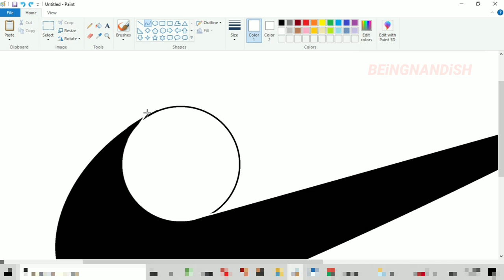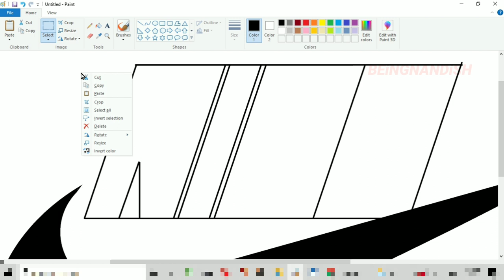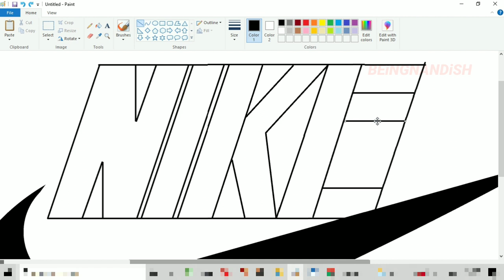How to draw The Nike Logo on Computer using Ms Paint | Nike Logo Drawing.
In this video I will show you how to draw MG Car Logo on your Computer using Ms Paint in easy steps.